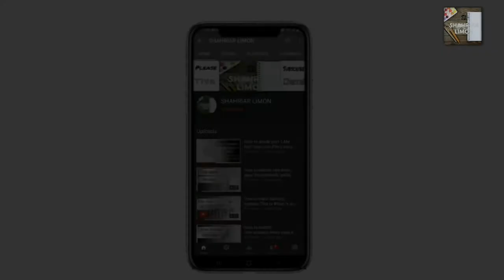How to shade part-2.Cube.Very easy.Pencil shading.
Hi guys!

Very easy